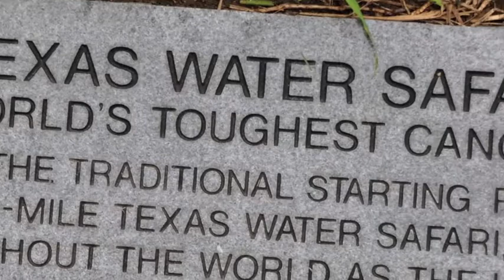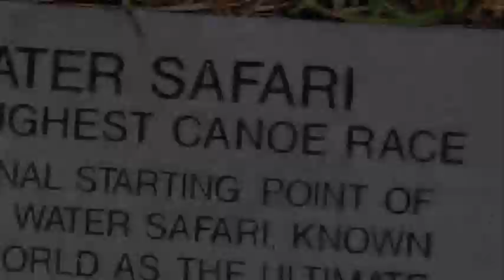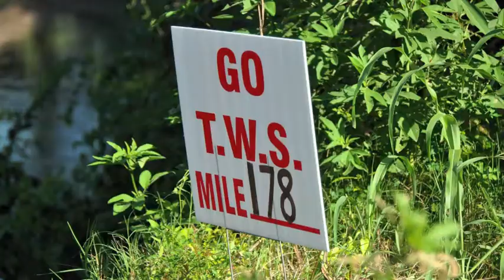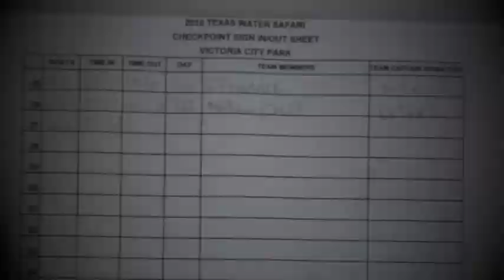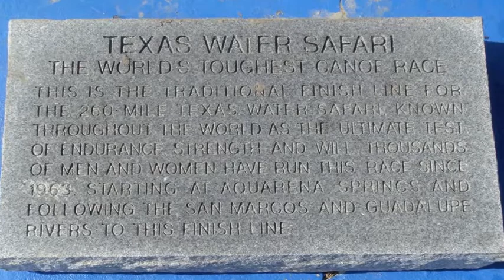TWS 2010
Nathan and Jeff, 2010 TWS